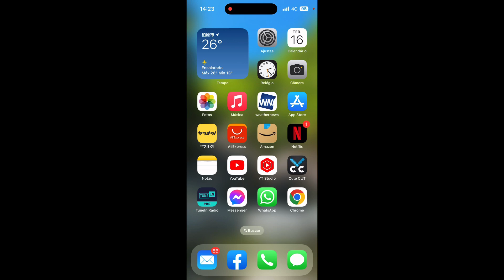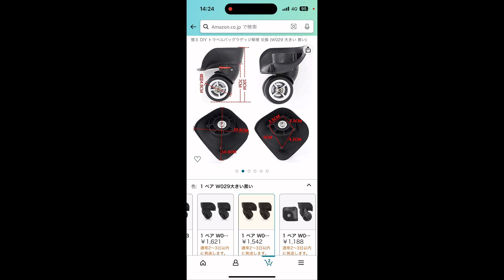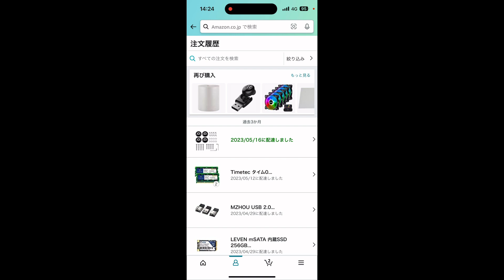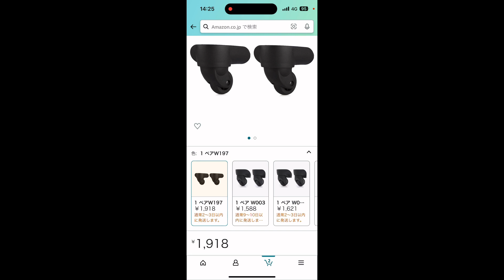Restaurando Mala de Viagem Trocando Rodinhas